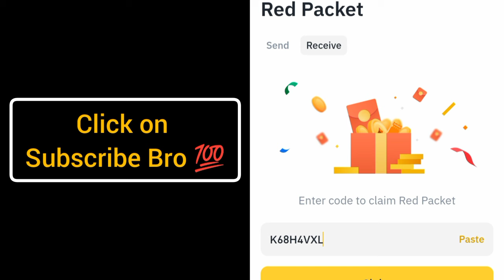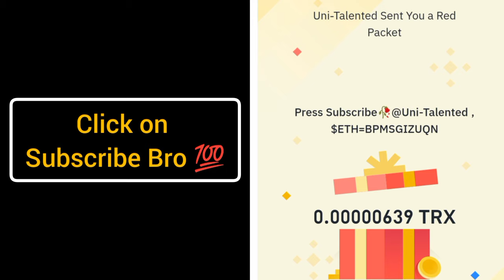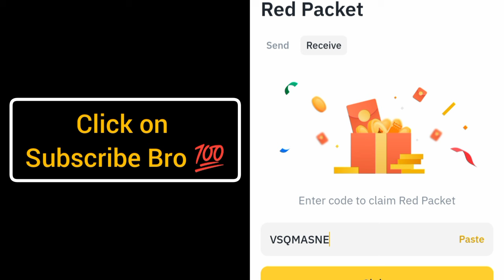Red packet code in Binance Today | Binance Crypto red packet code today| Red packet code 29 Oct 2024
Special Code = BPMSGIZUQN